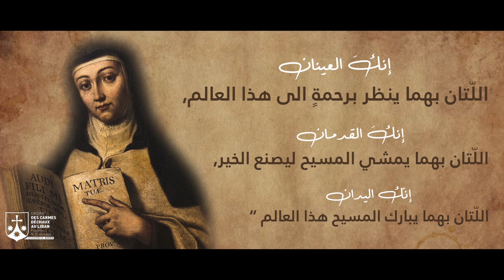من أقوال القدِّيسة تريزا ليسوع "الأفيليَّة" - 3 - الراهبة الكرمَليَّة ومعلِّمة الكنيسة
صوت | طوني صبيح
تسجيل | استوديو إذاعة صوت المحبّة
إشراف | الأب نوهرا صفير الكرمَلي
تنفيذ | نور الحاج
إنتاج | رهبانيَّة الكرمَليِّين الحفاة في لبنان
© Ordre des Carmes Déchaux au Liban
كرمَل_لبنان
رهبانيّة_الكرمليّين_الحفاة_لبنان